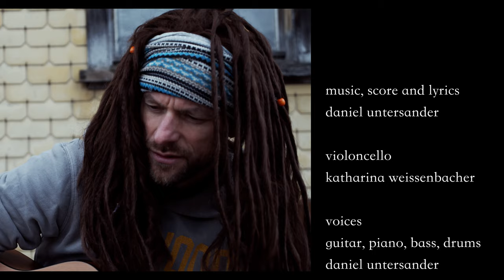Little Rebel - UNTERSANDER feat. WEISSENBACHER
Daniel Untersander meets Katharina Weissenbacher (Violoncello) on the street.
See what's happening...

Another Song of the collection I "homegrown"

daniel
composer, singer, songwriter, multiinstrumentalist

music and lyrics written by daniel untersander
voice - daniel untersander
violoncello - katharina weissenbacher
all other instruments - daniel untersander